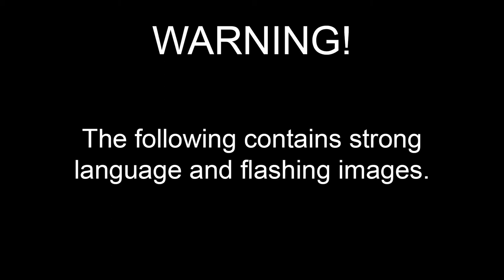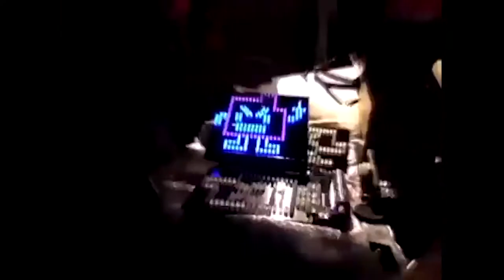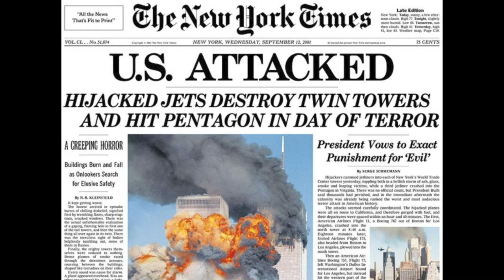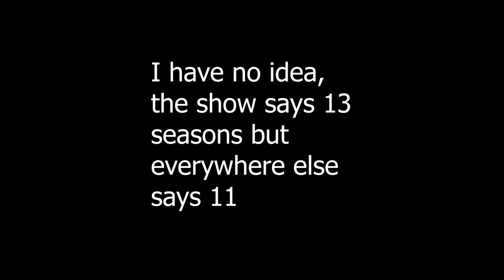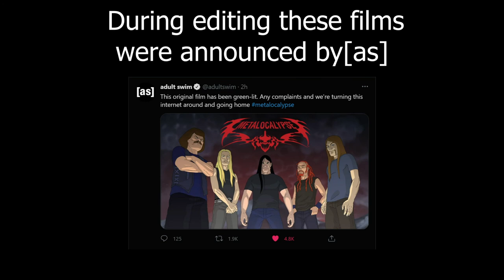Aqua Teen Hunger Force Colon It's a Bomb (Directors Cut)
This is a re-edit of my documentary released back in may. after screening it in front my peers, I ended up feeling embarrassed by elements of the film and unlisted it. I'm getting back into content creation and wanted to re-edit this video, removing the parts I felt sensitive about. I hope you enjoy and stick around... I got stuff coming right around the corner.

[TV-14 L]